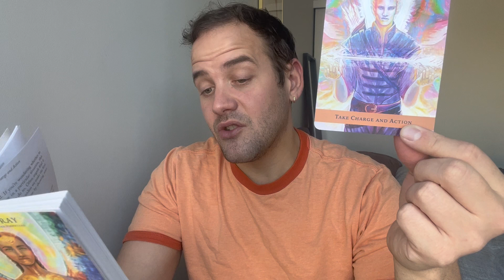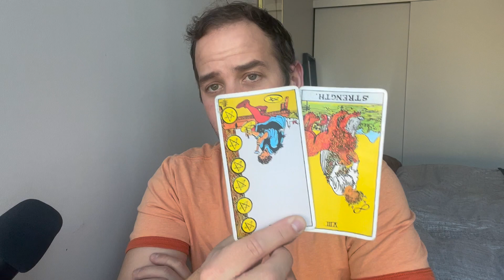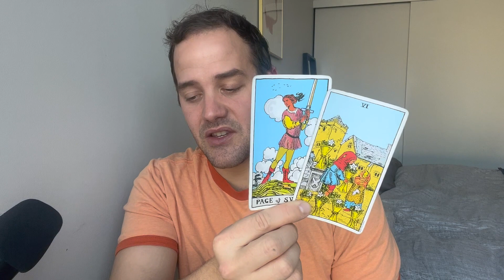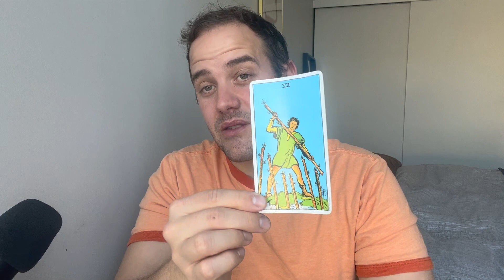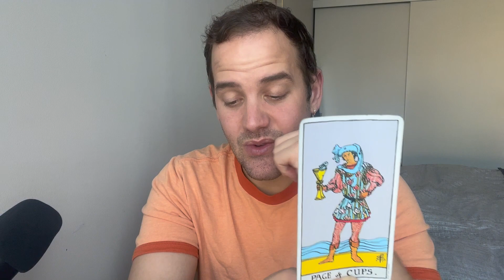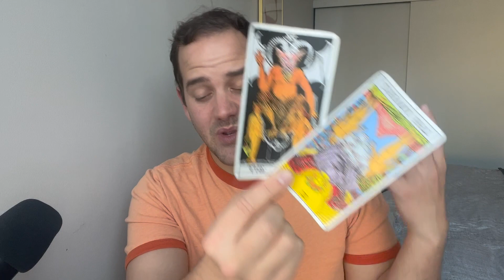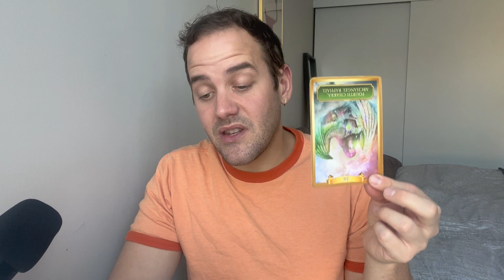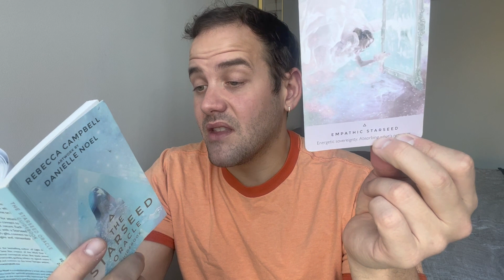PISCES NOVEMBER 16TH-30TH "TAKING CHARGE OF BETTERING YOUR LIFE! STAND UP FOR WHAT YOU DESERVE!"